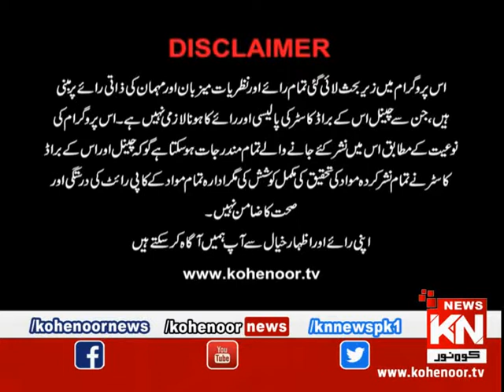Ehtram-e-Ramadan Sehar Transmission 17 May 2019 | Kohenoor News Pakistan